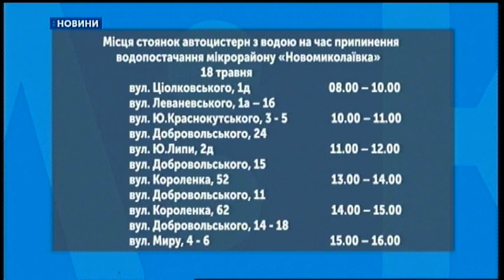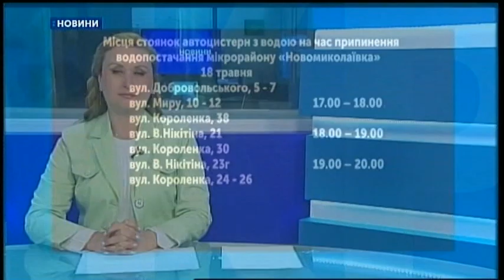17.05.2019. Новини. 07:30